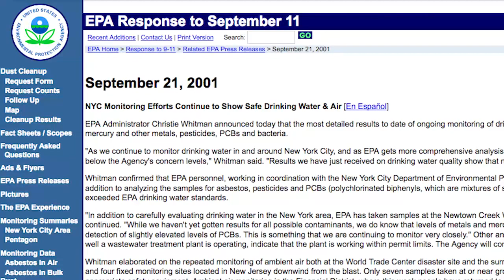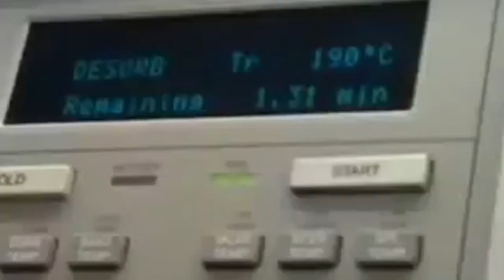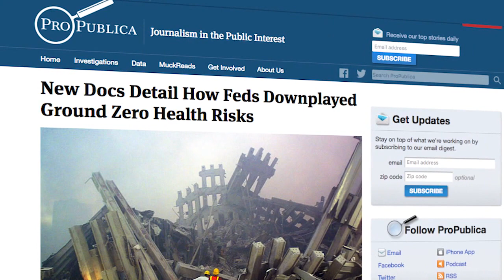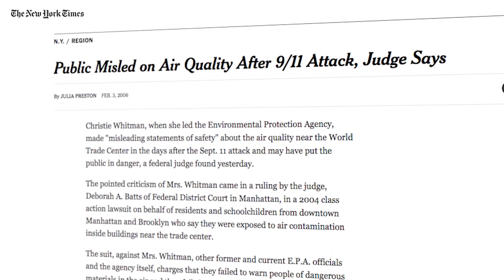9/11 Suspects: Christine Todd Whitman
If the brave men and women who had rushed to the World Trade Center in the chaotic days after 9/11 to help with the search and rescue had done so knowing the risks they were facing, that would be one thing. But of course they did not. They had been given false assurances by Christine Todd Whitman, the EPA administrator who assured the public just days into the clean up that the air was safe to breathe.